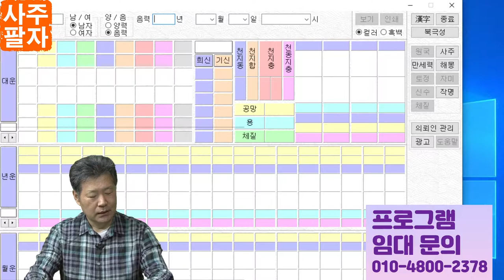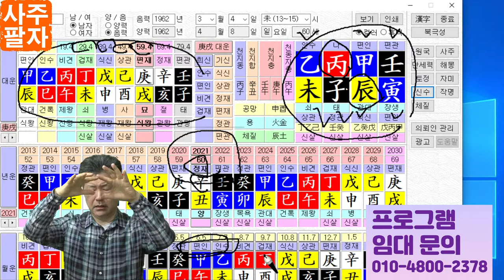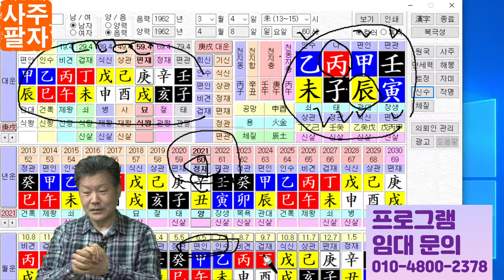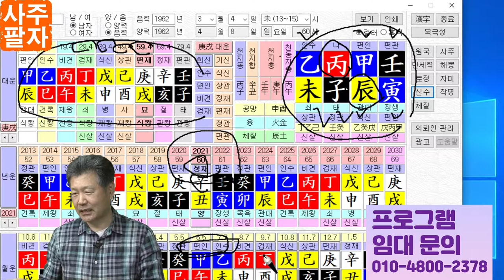사주팔자 공부? 보는훈련 기본훈련 벽돌한장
사주팔자공부를 잘하려면, 3가지를 먼저 하셔야 합니다.
1보는 훈련
2기본훈련
3벽돌한장 빼는것.